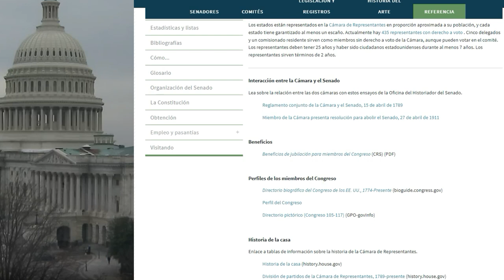ULTIMAS NOTICIAS DE ESTADOS UNIDOS INFORME COMPLETO Elección del Presidente 3 DE ENERO 2023